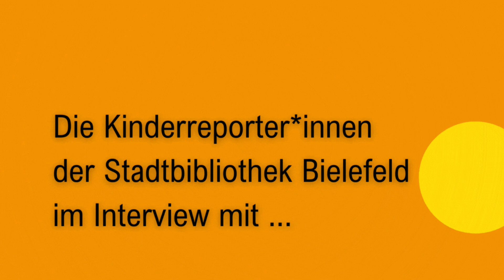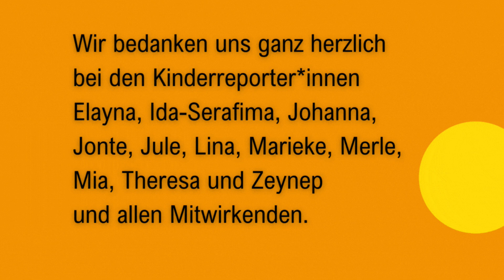Unsere Kinderreporter*innen im Interview mit Besucher*innen der Zentralbibliothek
Die Aufnahmen entstanden im Rahmen des Lesefrühlings 2023.

Die Kinder-Literaturtage sind das größte Kinder-Literaturprogramm der Region. Bekannte und beliebte Autorinnen und Autoren stellen dann ihre neuen Bücher für 4- bis 12Jährige Bücher vor. In diesem Jahr konnten elf junge Reporterinnen und Reporter ausgewählte Autorinnen und Autoren mit ihren Fragen löchern, Besucherinnen  und Besucher der Zentralbibliothek befragen und viel Neues über das Medium Buch und den Autor*innenberuf erfahren.

In diesem Video fängt die Kinderredaktion Stimmen von Besucherinnen und Besuchern der Zentralbibliothek ein. Wir bedanken uns bei Elayna, Ida-Serafima, Jule, Jonte, Johanna, Lina, Marieke, Merle, Mia, Theresa und Zeynap für ihren Einsatz und bei allen Mitwirkenden, die sich den vielen Fragen der Kinder gestellt haben. Viel Spaß beim Anschauen!